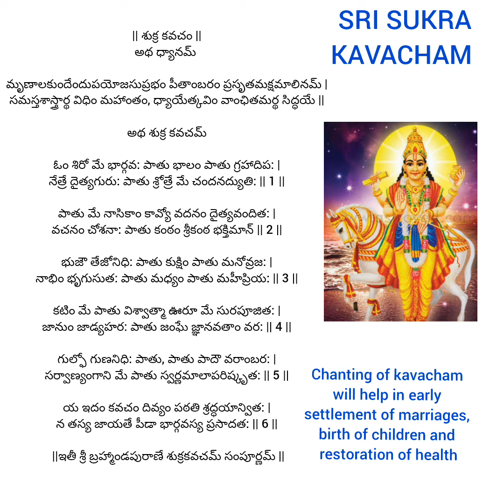SRI SUKRA KAVACHAM శుక్ర కవచమ్